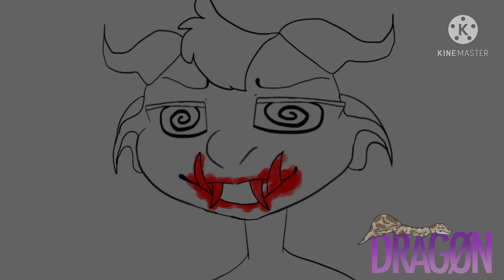Welcome Home (Sanitarium) [Hypno Animatic] [Jaws of Fire]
this is my first and last animatic- I’m telling you this one was a hard one

I figured since sanitarium is my fav metallica song and it fit Hypno why not make an animatic of him 😳😳

ok so story time xd xd xd- ok so (this was before Siren bby was born) nobody liked Hypno because they thought his hypnotic eyes were a bad thing ok basically he thought his only friend was his dad but really his dad was just making him worse by saying that everyone thinks he’s worthless and that nobody wants him which made Hypno go insane. for yelling at his leader he got punished which made everyone not like him more, so for his revenge he murdered six or seven hatchlings which led him to getting kicked out of the pack. after that he still roams looking for revenge o.o

Song - Welcome Home (Sanitarium) by Metallica